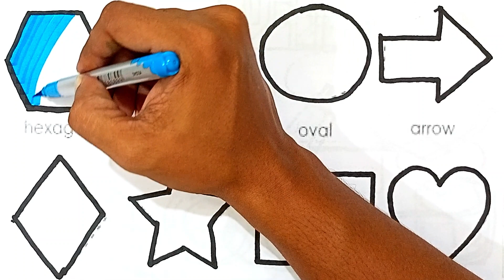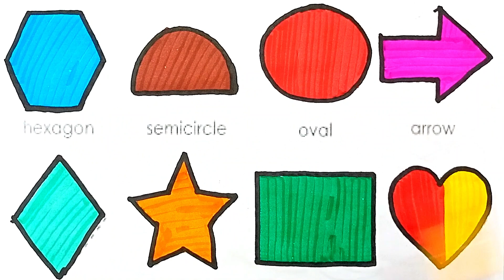Learn Shapes, Colors, shapes for children, Toddler Learning videos, drawing, shapes name, drawings 2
Learn Shapes, Colors, shapes for children, Toddler Learning videos, drawing, shapes name, drawings

Learn Shapes, 2d shapes, drawing for kids | Preschool toddler Learning Videos, Educational video,123

Your Query :

shapes drawing
learning kids
name of shapes
name of the shapes
drawing
kids shapes
10 shapes
achha drawing
circle class 10
kids education
shapes songs
drawing drawing drawing
shape names
square square
circle drawing
square
triangle
name shapes
colour for kids
draw the shapes
triangle
drawing drawing
circle and triangle
shapes
circle name
drawing circle
heart drawing
shapes drawing
3drawing for kids
heart drawing
pentagon2d shapes
how to draw shapes
kids drawings
pentagon drawing
colour learning video
heart color
shapes triangle